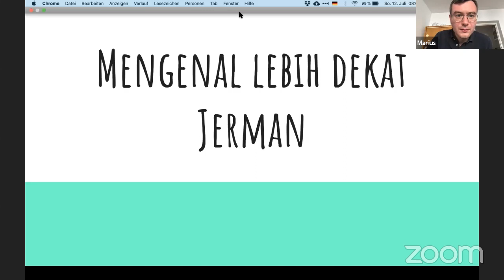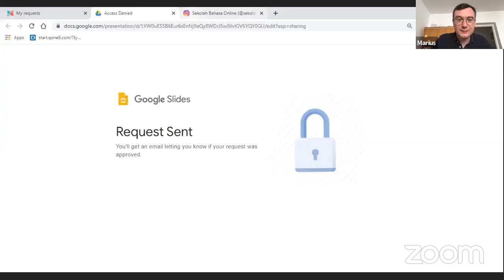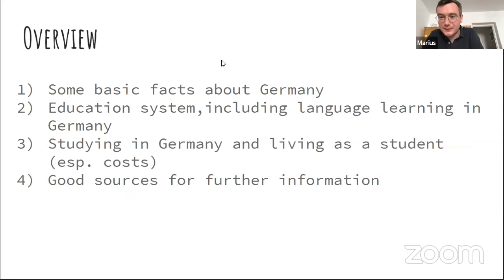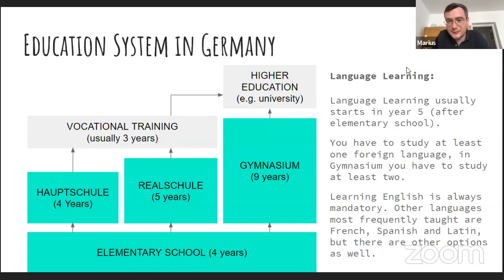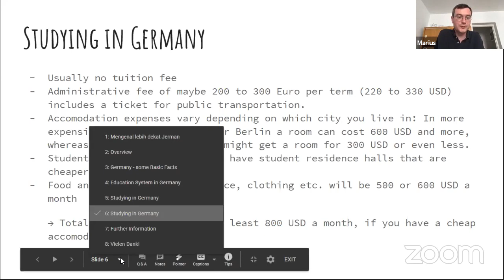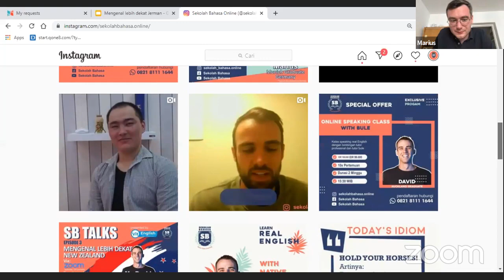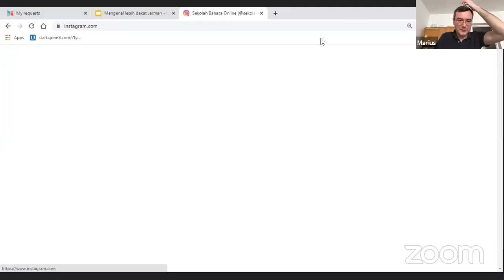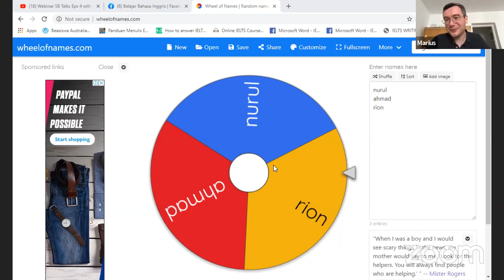Webinar SB Talks Eps 4 with Mr. Marius - Sekolah Bahasa Online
Sekolah Bahasa Online akan selalu berdedikasi untuk bangsa dengan menghadirkan pembicara dari berbagai negara guna membahas isu-isu dan pengetahuan internasional

Sekolah Bahasa merupakan lembaga belajar bahasa secara online. Tersedia kelas Speaking, IELTS, dan TOEFL Online Dibimbing oleh tutor-tutor lulusan luar negeri dan bule.